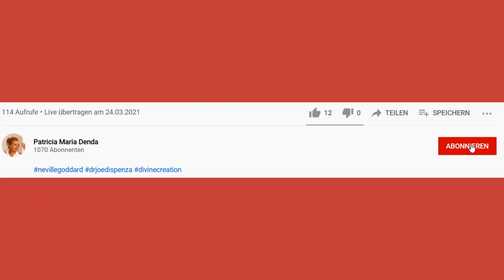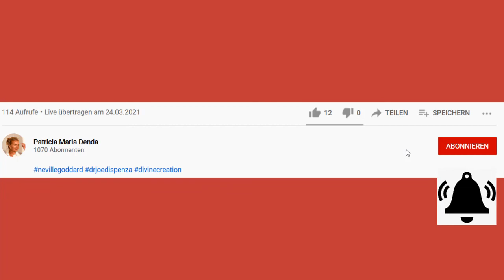Rimas Geschichte Teil 2 - lerne auch Du Wunder zu kreieren!